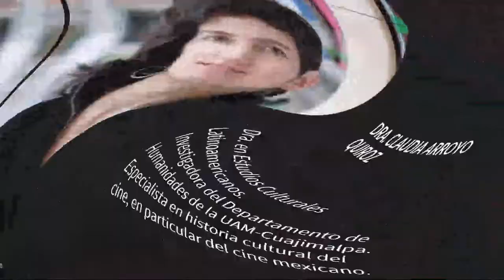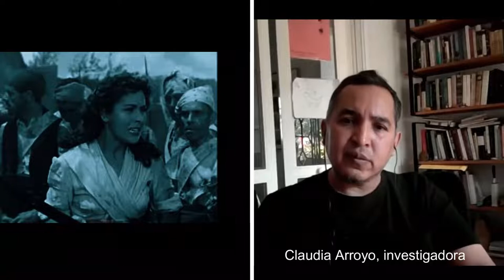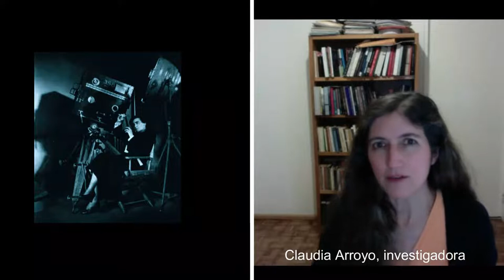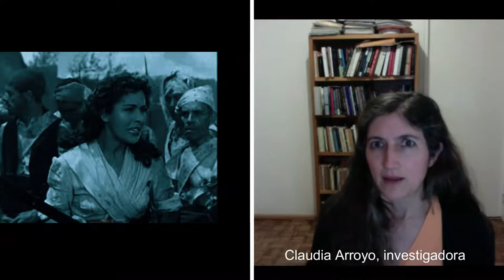Mujeres y cine, un retrato incompleto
¿Cómo han sido retratadas las mujeres en el cine y qué desafíos encuentran ellas dentro de la industria cinematográfica? Hoy un charla con la Dra. Claudia Arroyo, investigadora del cine y Claudia Garibaldi, guionista y escritora.